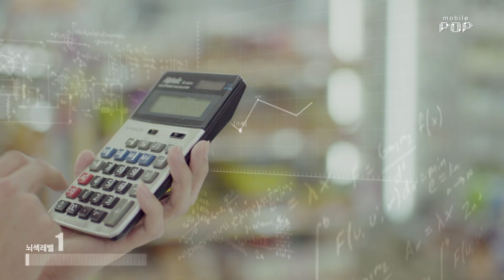모바일팝 [할인결제편]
모르면 눈물나는 혜택!
지금 앱 다운로드 하면 한방에!!